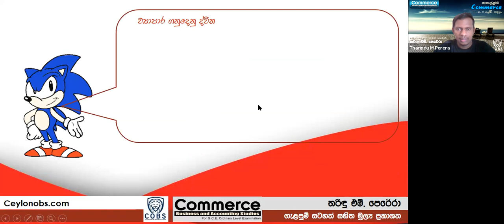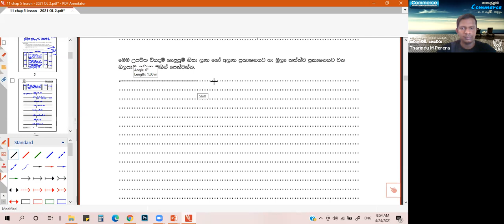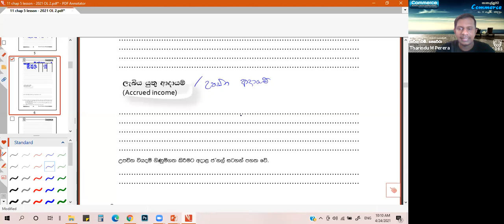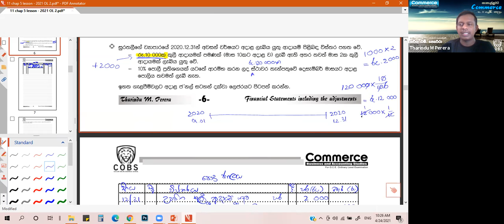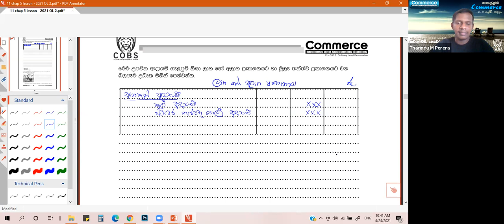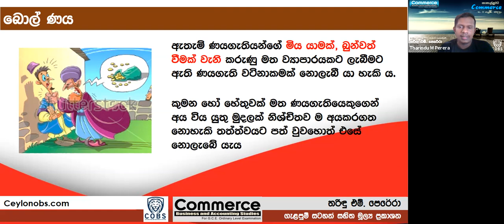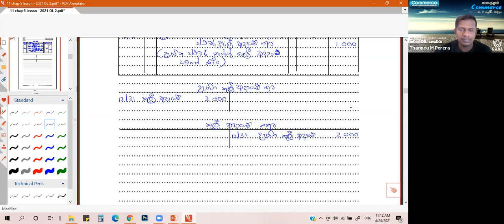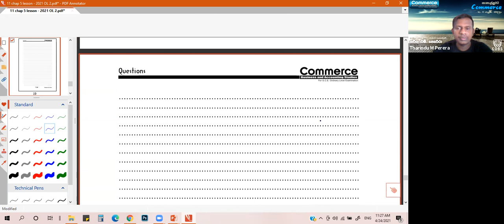Commerce Grade -11 Tharindu M Perera 2021- 04 - 24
Tharindu M Perera 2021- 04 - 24